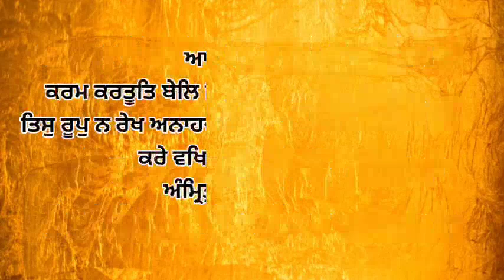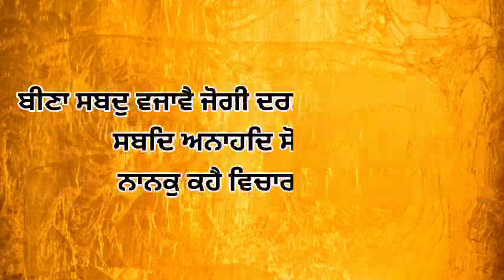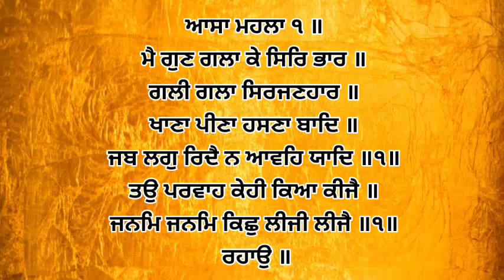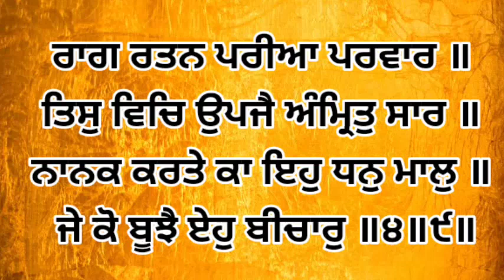Dhan Shri Guru Granth Sahib Ji - Sep 30, 2022